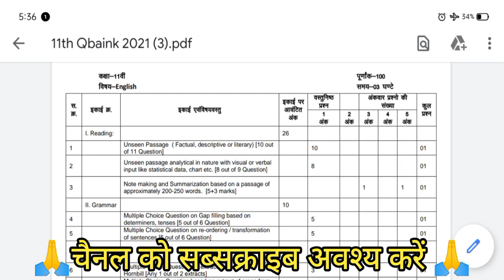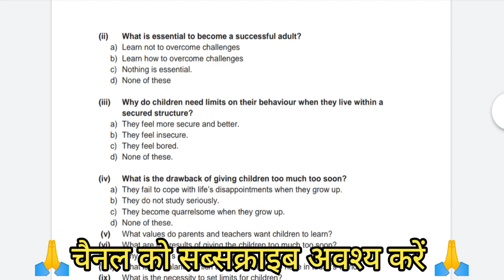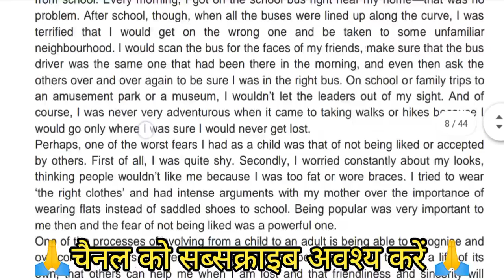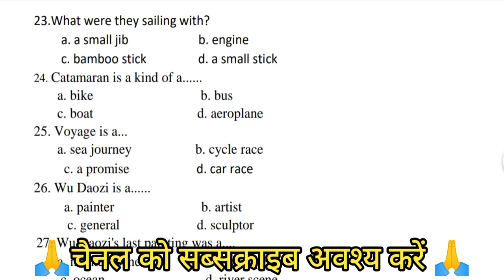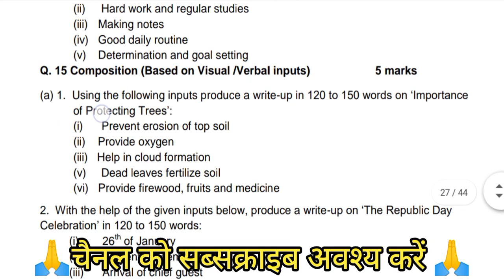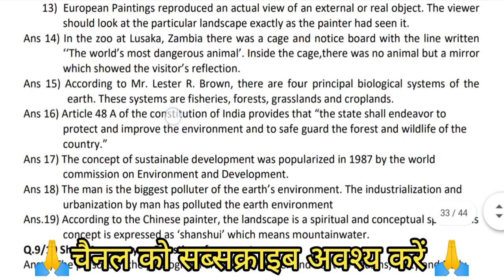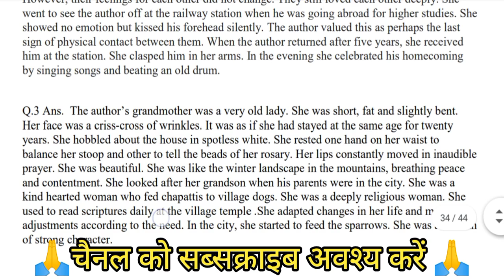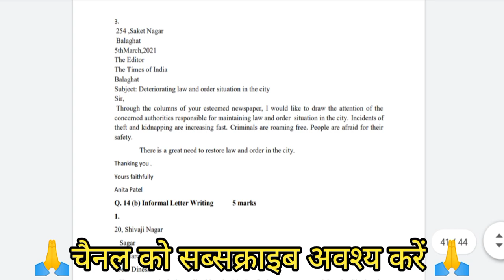म.प्र._वार्षिक_परीक्षा_कक्षा_11वीं_अंग्रेज़_पेपर | वार्षिक परीक्षा 11वीं अंग्रेजी पेपर 11th English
मध्य प्रदेश वार्षिक परीक्षा कक्षा ग्यारहवीं अंग्रेजी का पेपर

वार्षिक परीक्षा 2021 कक्षा ग्यारहवीं अंग्रेजी विषय के पेपर के अति महत्वपूर्ण प्रश्न

11vi English pdf download karne ki link

कक्षा ग्यारहवीं अंग्रेजी का पेपर वार्षिक परीक्षा 2021 कक्षा ग्यारहवीं अंग्रेजी का पेपर मध्य प्रदेश वार्षिक परीक्षा 2021 कक्षा ग्यारहवीं अंग्रेजी का पेपर मध्य प्रदेश वार्षिक परीक्षा 2021 कक्षा ग्यारहवीं अंग्रेजी का पेपर कक्षा के अंग्रेजी का पेपर अंग्रेजी का पेपर

वार्षिक परीक्षा 2021 कक्षा ग्यारहवीं अंग्रेजी पेपर के अति महत्वपूर्ण प्रश्न

11वीं अंग्रेजी पेपर के अति महत्वपूर्ण प्रश्न

कक्षा ग्यारहवीं अंग्रेजी पेपर के अति महत्वपूर्ण प्रश्न

एमपी बोर्ड परीक्षा 2021 कक्षा ग्यारहवीं अंग्रेजी पेपर के अति महत्वपूर्ण प्रश्न

سالانہ امتحان کلاس کے انتہائی اہم سوالات انگلش پیپر

वार्षिक परीक्षा 11वीं अंग्रेजी पेपर महत्वपूर्ण प्रश्न

11vi angreji paper imp

mp varshik Pariksha 11vi angreji imp2021

वार्षिक परीक्षा 2021 कक्षा ग्यारहवीं अंग्रेजी विषय के प्रश्न

वार्षिक परीक्षा 2021 कक्षा 11 वीं अंग्रेज़ी पेपर के अति महत्वपूर्ण प्रश्न कक्षा ग्यारहवीं अंग्रेजी पेपर के तीन पूर्व प्रश्न वार्षिक परीक्षा 2021 कक्षा 11 अंग्रेजी पेपर के प्रश्न एमपी बोर्ड वार्षिक परीक्षा 2021 कक्षा ग्यारहवीं अंग्रेजी पेपर के अति महत्वपूर्ण प्रश्न कक्षा ग्यारहवीं अंग्रेजी पेपर कक्षा 11 अंग्रेजी पेपर कक्षा ग्यारहवीं अर्धवार्षिक परीक्षा कक्षा ग्यारहवींवार्षिक परीक्षा 2021 कक्षा ग्यारहवीं अंग्रेजी पेपर के 3 प्रश्न वार्षिक परीक्षा 2021 कक्षा ग्यारहवीं अंग्रेजी पेपर के अति महत्वपूर्ण प्रश्न वार्षिक परीक्षा 2021 कक्षा ग्यारहवीं अंग्रेजी पेपर के प्रश्न वार्षिक परीक्षा 2011